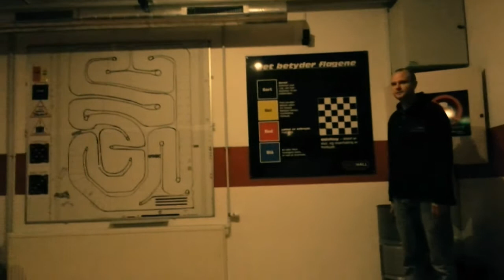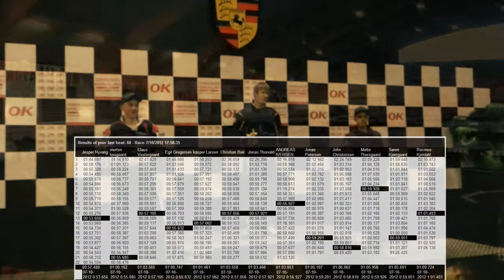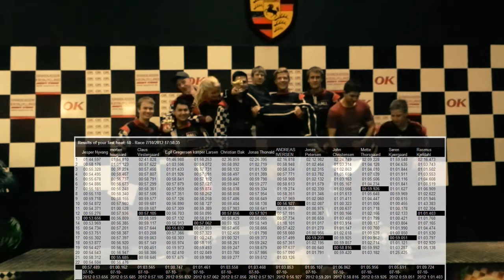Racehall-2012-10 - Stemningsvideo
Egil Sandfeld og Jesper Pedersen i Racehall med en del andre fra Jespers hjemegn. Egil starter P12 og Jesper P13. Vi kører os op igennem feltet i racet, som varede omkring 25 minutter. Jeg sluttede på P4, efter ikke at have kørt gokart i 8 år! Jesper er alien denne aften, idet han vinder med næsten en hel omgang foran P2.

Tak til alle der deltog i racet - det var virkelig fedt!